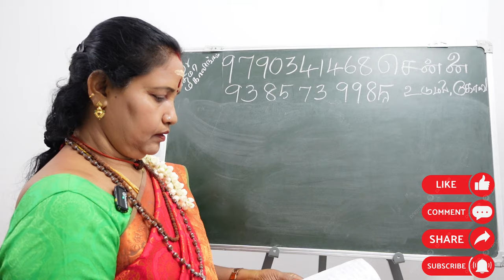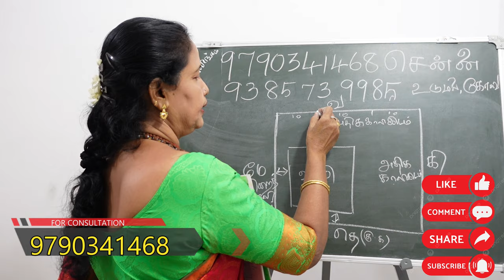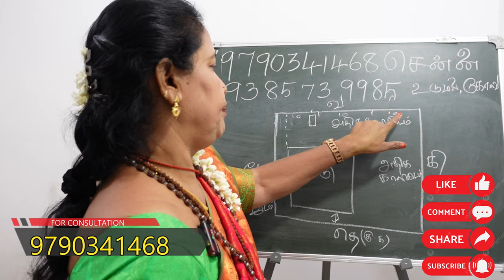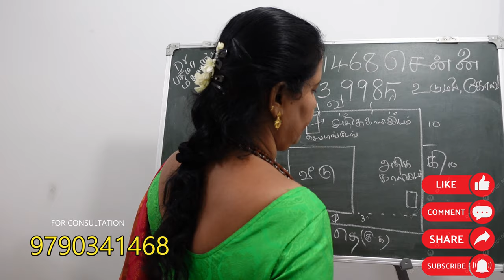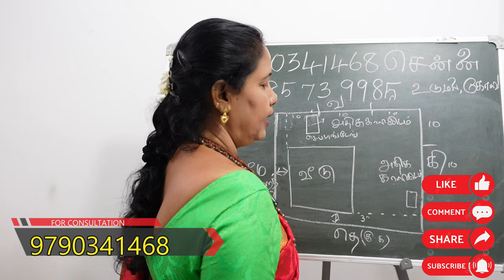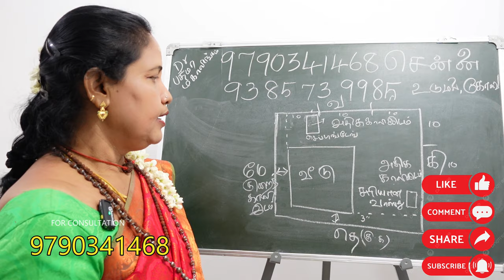வீட்டில் Septic tank எங்கு அமைப்பது நல்லது | septc tank vastu in tamil